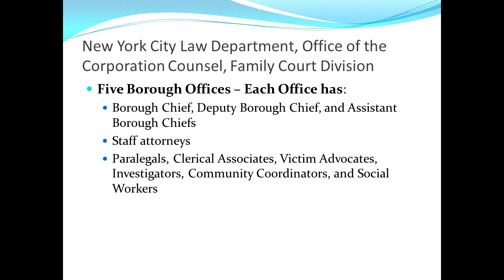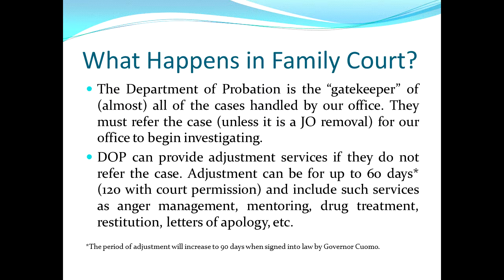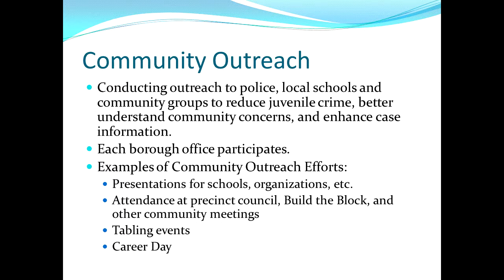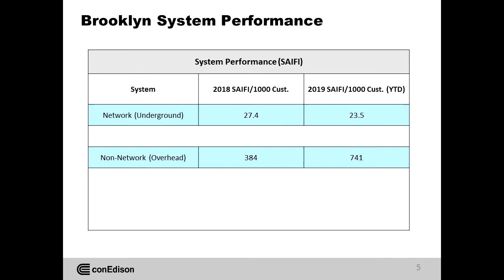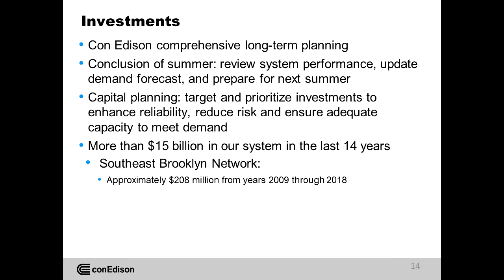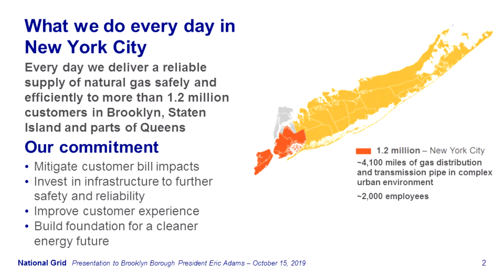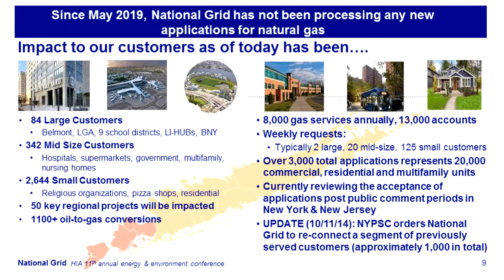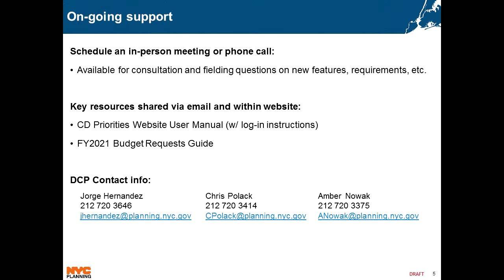One Brooklyn-- Borough Service Cabinet Meeting, October 15, 2019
Brooklyn Borough President Eric Adams hosts the Monthly Brooklyn Borough Service Cabinet meeting at Brooklyn Borough Hall. The Borough President's Office is responsible for monitoring the delivery of city services and identify deficiencies. It works with the appropriate agencies to devise and and implement solutions on service issues on a borough-wide level. Borough Service Meetings are City Charter-mandated meetings.